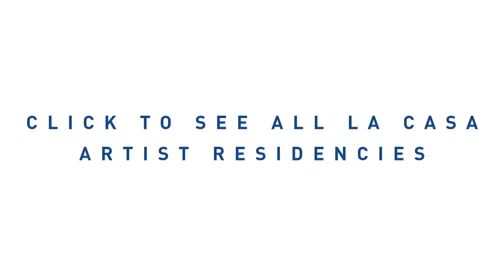La Casa Teaser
Welcome to La Casa - song by our good friends and La Casa residents Wolf and Cub.